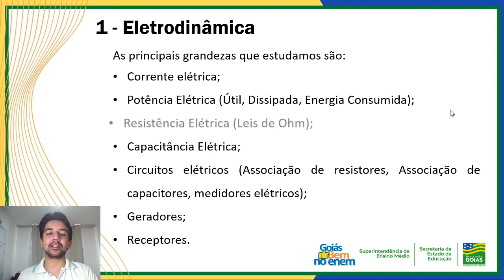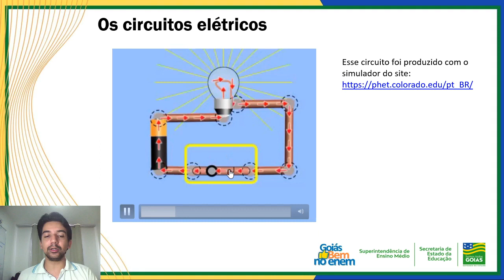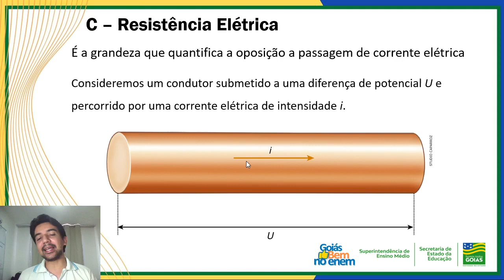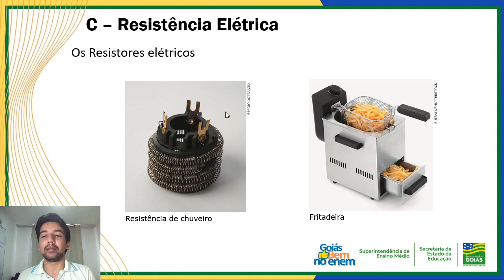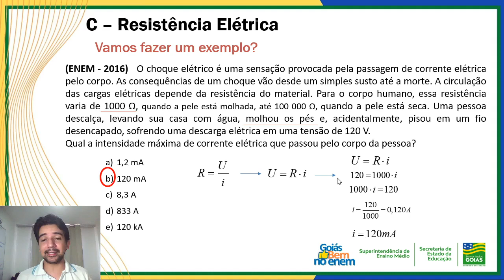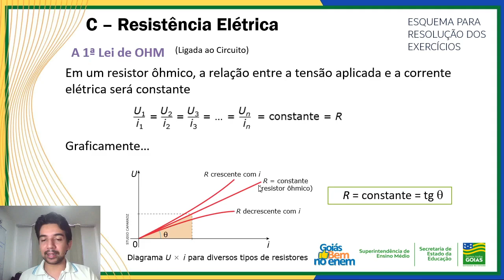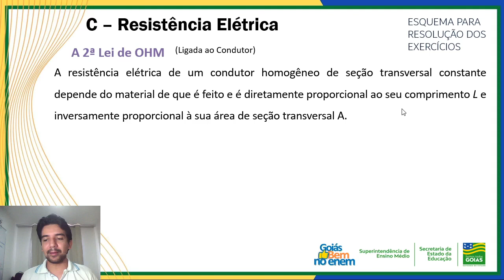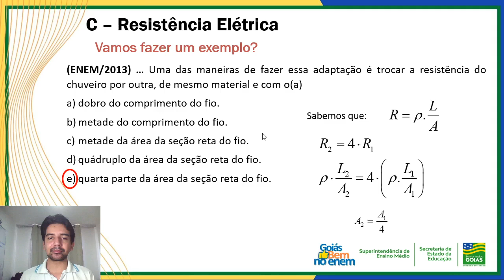GOBEN em Casa: RESISTÊNCIA ELÉTRICA | FÍSICA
Aula de Física - Professor Ítalo Vector.

Programa Goiás Bem no Enem (GOBEN).
Videoaula de Física produzida para atender os alunos da 3ª série do Ensino Médio que farão o Enem 2020. Durante a pandemia da Covid-19, nossos professores estão gravando as aulas em suas residências, mas em breve estaremos na tela da TV Brasil Central com muito conteúdo para você se preparar para o Enem.

Siga-nos!

eletrodinâmica,ResistênciaElétrica,eletricidade,CorrenteElétrica,CiênciaNaturais,SeducGoiás,SomosTodosGoiás,educação,ensino,EnsinoMédio,videoaula,ead,aula,quarentena,vestibular,preparação,enem2020,goben